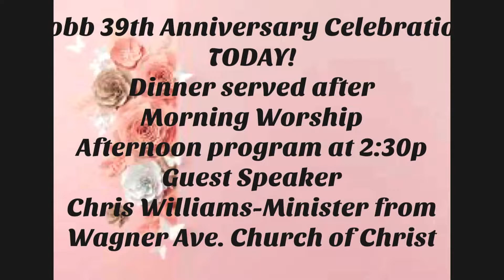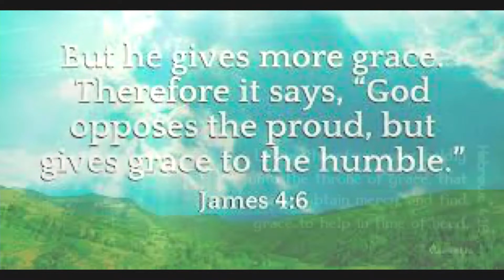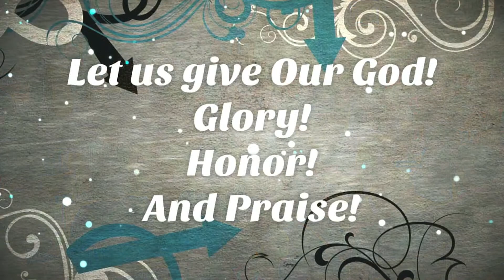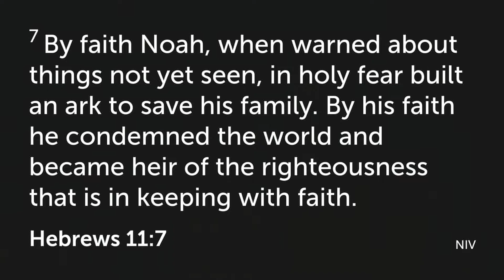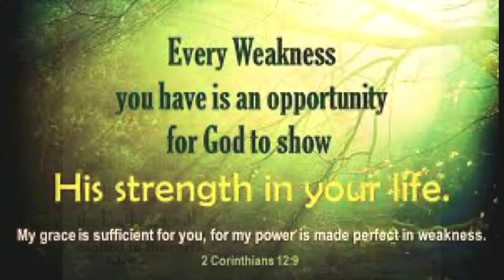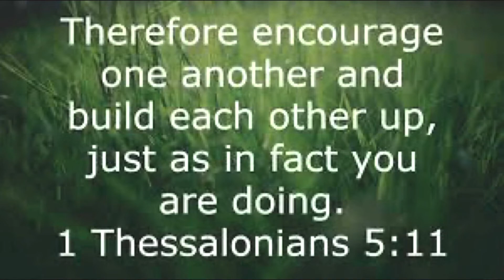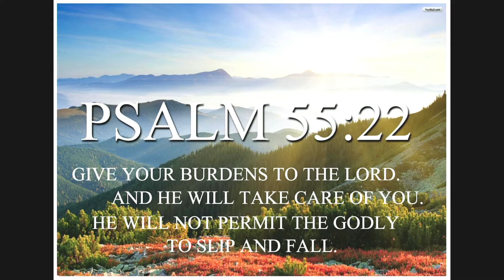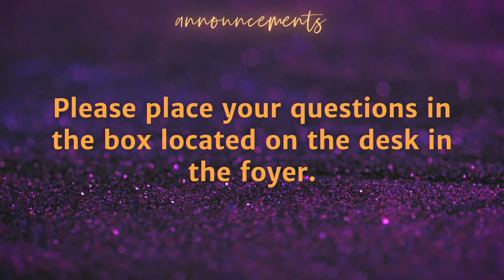Sunday AM Worship Service 8.14. 22 Cobb Anniversary Guest Speaker Chris Williams